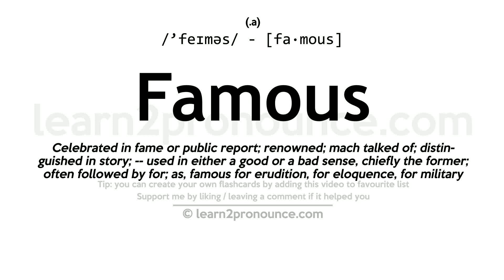Pronunciation of Famous | Definition of Famous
Famous pronunciation | How to pronounce Famous in English?
/`feɪməs/
Meaning of Famous | What is Famous?
(1) (a.) Celebrated in fame or public report; renowned; mach talked of; distinguished in story; `-`- used in either a good or a bad sense, chiefly the former; often followed by for; as, famous for erudition, for eloquence, for military skill; a famous pirate.
What is Famous | Famous meaning and definition?